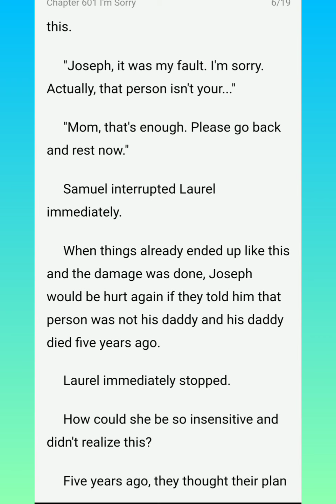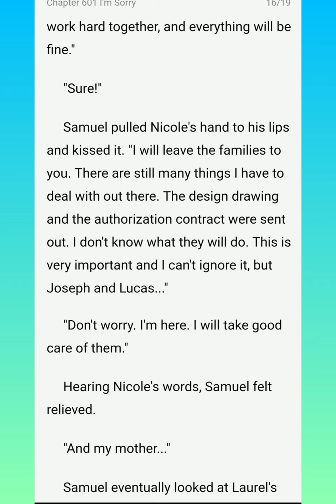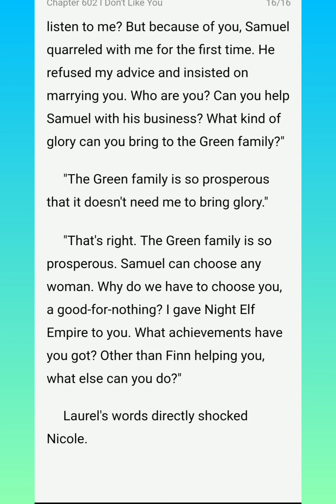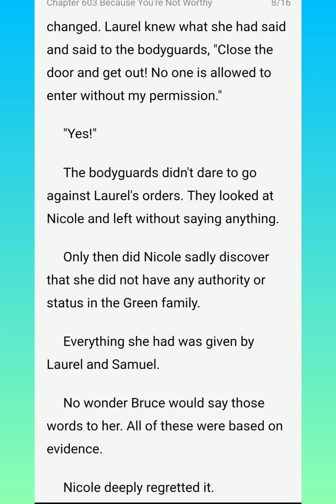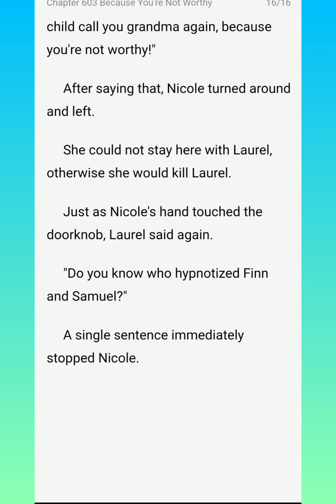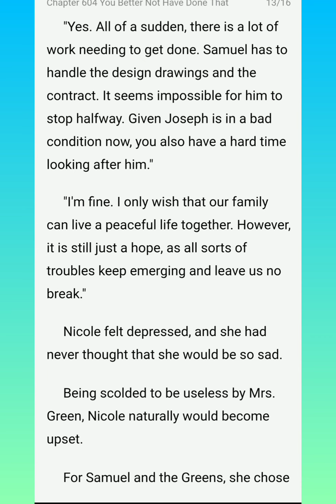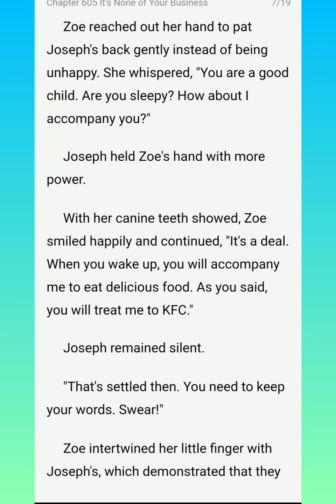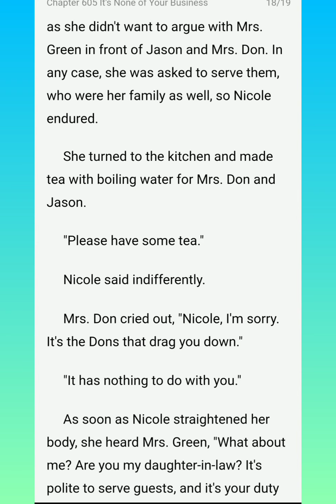Honey Don't Go Chapters (601-605)